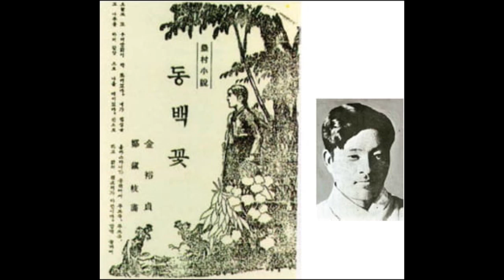느집엔 이거 없지? [한국인이 가장 사랑한 단편: 김유정 동백꽃]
감사합니다.

사연을 기다립니다.  어떤 이야기든 좋습니다. 시낭송 신청도 좋구요. ^^